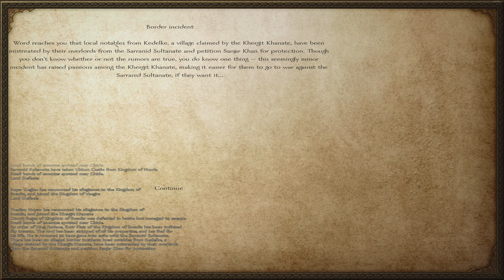Livestream - Mount and Blade: Warband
Mount & Blade: Warband is a stand-alone expansion pack for Mount & Blade, a tactical action role-playing video game. Mount & Blade: Warband, like its predecessor, is a sandbox role-playing game set in the medieval world of Calradia. The game was announced in 2009 and developed by the Turkish business TaleWorlds Entertainment before being released on March 30, 2010, by Paradox Interactive. Warband adds a new faction to the original game (the Sarranid Sultanate).

Mount & Blade: Warband is a popular medieval action role-playing game. It features intense battles, realistic character progression, and immersive open-world gameplay. Players can create their own character and choose their own path, whether it be a noble knight or a ruthless mercenary. The game has a huge modding community, offering endless possibilities for players to customize their experience. The multiplayer mode allows players to engage in epic battles with up to 64 players on a single server. The game also has a campaign mode, where players can take control of a kingdom and expand their territory through diplomacy or war.

Mount & Blade: Warband offers a wide range of weapons and armor for players to choose from. Each weapon has its own unique stats and abilities, making it important for players to choose the right equipment for their playstyle. Players can also hire troops and recruit heroes to join their cause, adding a strategic element to the gameplay. In addition, players can participate in tournaments, quests, and sieges to earn rewards and gain a reputation. The game also features a rich world with various factions and cultures, allowing players to experience a variety of stories and scenarios. Players can interact with NPC characters and make choices that affect their relationships and the game world.

One of the standout features of Mount & Blade: Warband is its realistic and dynamic combat system. Players can use a variety of techniques and tactics to defeat their enemies, such as shields, parries, and mounted combat. The game also has a skill-based progression system, where players can improve their character's abilities through practice and experience. The game's open-world setting allows players to explore and interact with the environment, completing quests, trading goods, and interacting with other characters. The game also has a rich political system, allowing players to become vassals, marry into noble families, and even become a ruler themselves. Players can also join or create their own factions, allowing them to work together to achieve their goals.

In Mount & Blade: Warband, players can engage in epic battles with up to 64 players on a single server. The game's multiplayer mode offers a variety of game modes, including deathmatch, capture the flag and siege. Players can also create their own custom servers and settings, allowing them to tailor their multiplayer experience to their liking. The game also has a dedicated modding community, which has created a wide range of custom content for players to enjoy. This includes new weapons, armor, maps, and game modes. Players can also customize their character's appearance and equipment, giving them a unique look on the battlefield.

In Mount & Blade: Warband's campaign mode, players can take control of a kingdom and expand their territory through diplomacy or war. The game features a rich political system, allowing players to make alliances, form marriages, and engage in diplomacy with other factions. Players can also hire troops and recruit heroes to join their cause, adding a strategic element to the gameplay. The game's open-world setting allows players to explore and interact with the environment, completing quests, trading goods, and interacting with other characters. Players can also engage in sieges, where they must defend or attack castles and fortifications. The game also features a skill-based progression system, where players can improve their character's abilities through practice and experience.